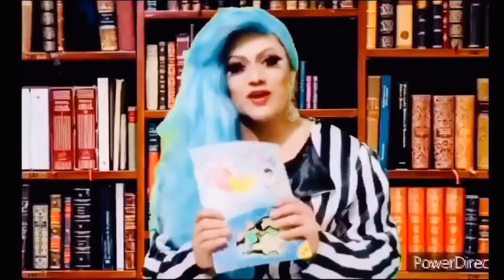LP Tv Pilot 2020 Aug 06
1st show that Laredo Pride creates for social media. Its a variety show where anyone is welcome to express themselves. segments are from cooking, painting, drag show, playing an instrument or anything else. This 1st episode stars Luis Parra a local self thought pianist.